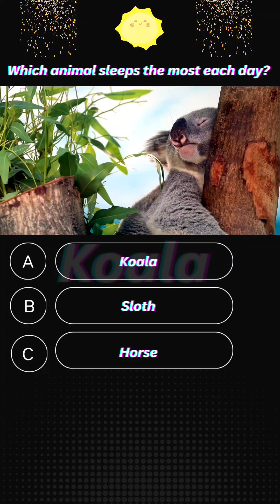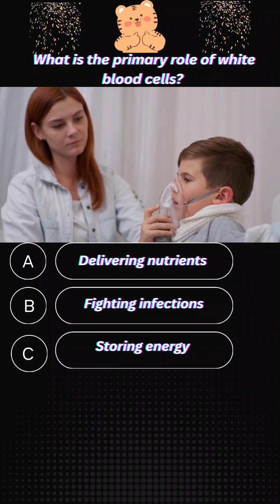Planet is known as the Coldest Planet in Solar System ? triviatricks#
Planet is known as the Coldest Planet in Solar System, three main types of blood cells 😳, Primary role of white blood cells, animal sleeps the most each day 😴
Knowledge quiz
test knowledge